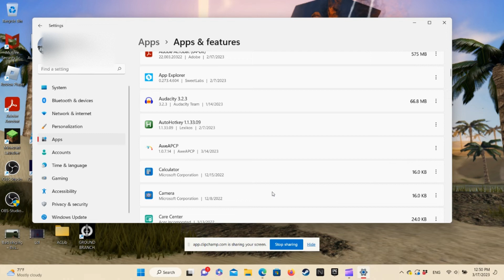How To Uninstall PC Accelerator (READ DESCRIPTION!!!)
Hello, Today I kept on getting notifications on my computer from PC Accelerator, so I went to delete it and I couldn't find it. So I looked up a video (Here's the video ) on how to uninstall it. When I typed in the name, nothing popped up. So then I browsed my apps for the same logo and I found it. It was renamed so people couldn't delete it. I hope this video helps. Anyways, thanks for reading the description. Have a good day!